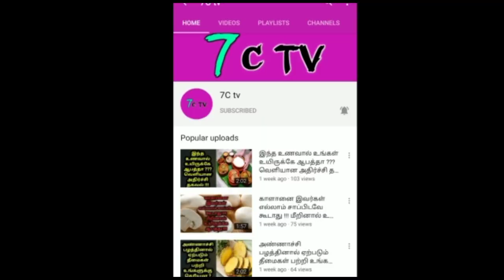4 வீரருக்கு இனி வாய்ப்பில்லை ! டிராவிட் போட்ட உத்தரவு ! வெளியான அதிர்ச்சி தகவல் !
4 வீரருக்கு இனி வாய்ப்பில்லை ! டிராவிட் போட்ட உத்தரவு ! வெளியான அதிர்ச்சி தகவல் !